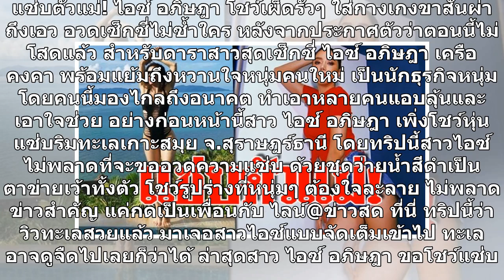แซ่บตัวแม่! ไอซ์ อภิษฎา โชว์เผ็ดรัวๆ ใส่กางเกงขาสั้นผ่าถึงเอว อวดเซ็กซี่ไม่ซ้ำใคร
แซ่บตัวแม่! ไอซ์ อภิษฎา โชว์เผ็ดรัวๆ ใส่กางเกงขาสั้นผ่าถึงเอว อวดเซ็กซี่ไม่ซ้ำใคร หลังจากประกาศตัวว่าตอนนี้ไม่โสดแล้ว สำหรับดาราสาวสุดเซ็กซี่ ไอซ์ อภิษฎา เครือคงคา พร้อมแย้มถึงหวานใจหนุ่มคนใหม่ เป็นนักธุรกิจหนุ่ม โดยคนนี้มองไกลถึงอนาคต ทำเอาหลายคนแอบลุ้นและเอาใจช่วย อย่างก่อนหน้านี้สาว ไอซ์ อภิษฎา เ...